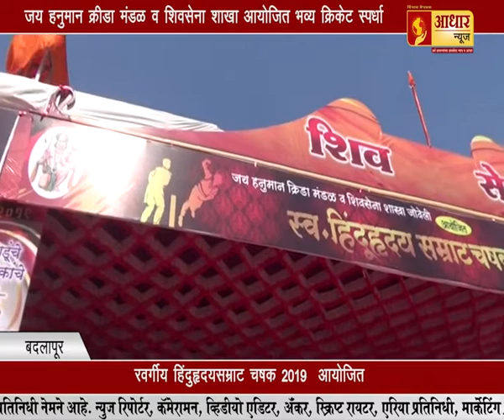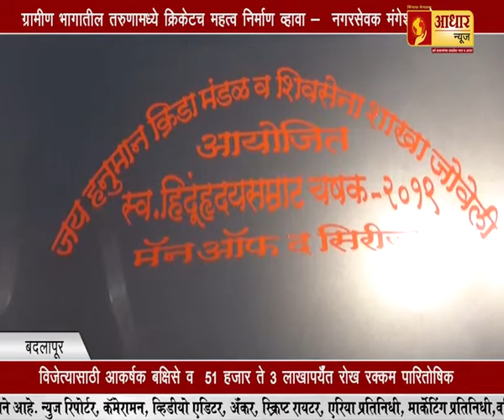मुंबई २००३ साखळी बॉम्बस्फोट आरोपी...